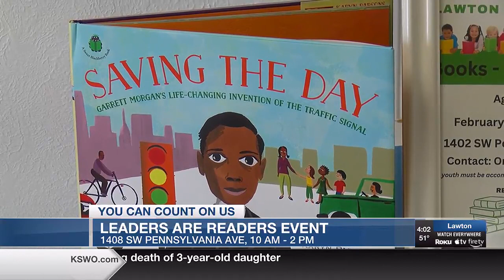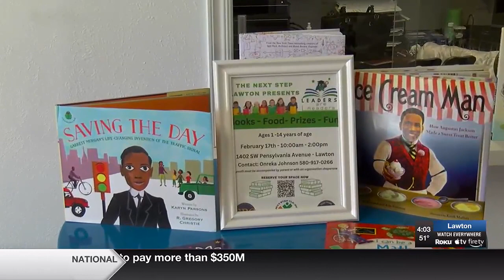‘Leaders are Readers’ event hopes to get kids into reading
Parents looking to get their kids interested in reading can do so tomorrow with a fun event including many leaders from across the community.